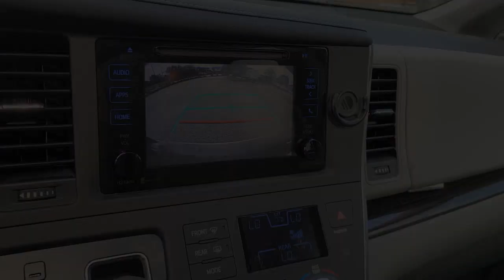2015 Toyota Sienna Mount Pleasant, Charleston, North Charleston, Summerville, West Ashley, SC S53620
Silver Sky Metallic Used 2015 Toyota Sienna available in Mount Pleasant, South Carolina at Starling Chevrolet. Servicing the Charleston, North Charleston, Summerville, West Ashley, James Island, Johns Island, Goose Creek, Monck Corner, Georgetown, Awendaw, SC area.

Starling Chevrolet
1607 Hwy 17 N

Recent Arrival! This 2015 Toyota Sienna L in Silver Sky Metallic features: CARFAX One-Owner. Alloy Wheels, Backup Camera, Bluetooth.brbrPriced below KBB Fair Purchase Price! Odometer is 20877 miles below market average!brbrbrCOMPLIMENTARY STARLING MAINTENANCE ADVANTAGE  Replace engine oil (2 visits)  Replace oil filter (2 visits)  Inspect fluids & lubricate chassis (2 visits)  Tire rotation & adjust pressures (2 visits)*  27 point vehicle inspection  Complimentary shuttle service and loaner vehicles  $100 customer referral certificate (1) Please return to issuing dealer listed above. This program covers conventional 5 quart oil changes only. If you request, or your vehicle requires synthetic or diesel motor oil or special filter, you will be required to pay a surcharge. See your service advisor for details. *Tire rotations for Dual Rear Wheel vehicles excluded. 2015 Zurich American Insurance Company A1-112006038-A (08/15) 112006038.brbrAwards:br  * 2015 KBB.com Best Resale Value Awards   * 2015 KBB.com 15 Best Family Cars   * 2015 KBB.com Best Buy Awards FinalistbrbrReviews:br  * Available eight-passenger seating; comfortable and far-sliding second-row seating; high-quality interior; user-friendly controls; available all-wheel drive. Source: Edmundsbr  * Families always have somewhere to go, and the Toyota Sienna can help you keep up. It is a stylish choice designed as much for parents as it is for the kids, as it has a forward-leaning, athletic stance, with aerodynamic and attractive body sculpting. It handles more like a performance car and less like the people movers you might be used to. Available in five models: L, LE, SE, XLE and Limited, all share a 3.5L 266hp V6 engine paired with a 6-speed automatic Transmission. All models come standard with Front-wheel drive, but All-Wheel Drive is an available option on the LE, XLE and Limited trims. The FWD gets an EPA estimated 18 MPG City and 25 MPG hwy, and the AWD gets 16 MPG City and 23 MPG hwy. Depending on Trim, the Sienna can hold 7-8 people as a two-wheel drive, and 7 if you get all-wheel drive. Based on seating configurations and how many people are in the vehicle, cargo room in the Sienna varies from over 39 cubic feet up to 150 cubic feet. The base L Trim comes generously appointed with items like Dual Sliding Side Doors, a 60/40 Split and Stow 3rd Row seat, Three-zone air conditioning, and Cruise control. Based on which you select, the higher trims can offer possibilities like a Sport mesh front grille, Power lift gate, and Perforated leather-trimmed seats. Plus, the optional Display Navigation with Entune App Suite is available. It includes a 6.1-inch touch-screen with integrated backup camera display, HD Radio, auxiliary audio jack, hands-free phone capability, and music streaming via Bluetooth. Also, available are apps like Bing, OpenTable, Pandora, and real-time info like traffic, weather, and fuel prices. Another great option is the incredible Dual-View Entertainment Center with 16.4-in. display. Source: The Manufacturer Summary